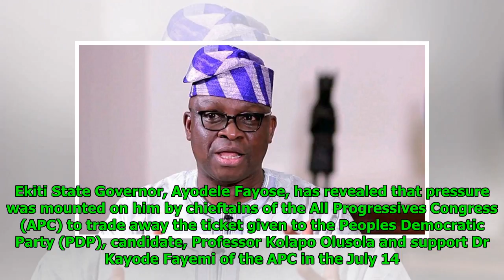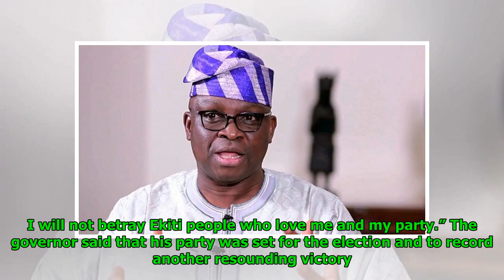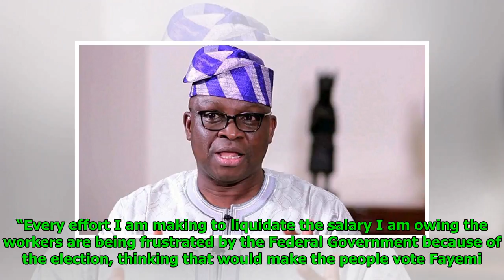Ekiti guber: Why I rejected APC leaders’ plan to make me trade away Olusola – Fayose